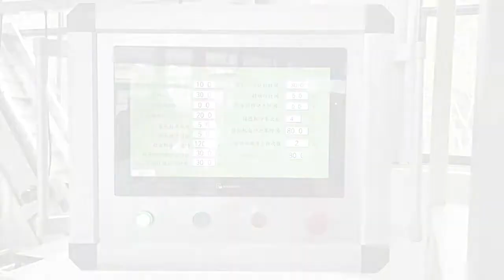Tea rolling machine green tea black tea leaf roller machine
It is mainly equipped with a lotus seat, a transmission group, and a roll of cloth rod. The lotus seat is equipped with several lotus pieces. The transmission group drives the lotus pieces to open and close, kneading and compressing the tea leaves, and is driven by another motor. Drive the lotus seat to rotate, and cooperate with the cloth rolling rod to automatically wind the cloth bag into a knot, so that the accommodation space of the cloth bag is gradually reduced, and the function of double rolling and reducing the volume of the tea is achieved.